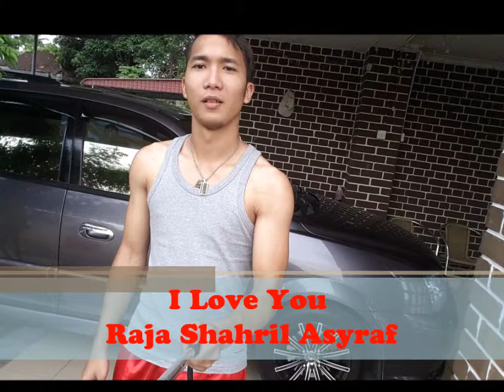For you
Semoga satu hari nanti kite dijodohkan bersama. saya harap awak yang terakhir dalam hidup saya dan saya akan mencintai awak sepanjang hayat saya.. i Love you Raja Shahril..